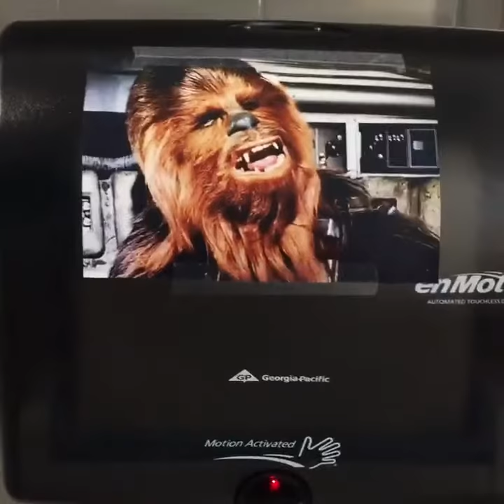Rogue One is out soon but enjoy this Chewbacca towel dispenser in the meantime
Paper towel dispenser at work does an awesome Chewbacca impersonation!